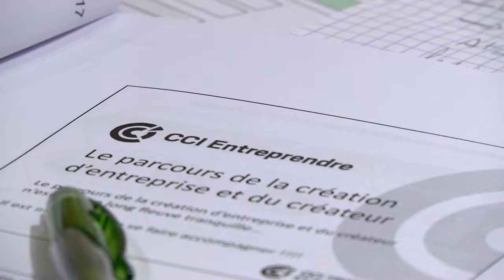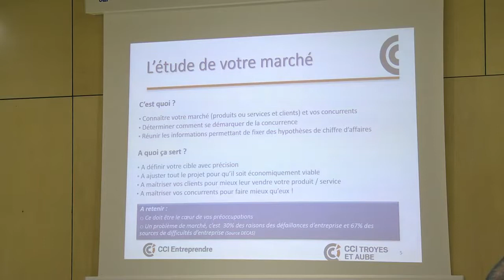Canal 32 - CCI et création d'entreprise - novembre 2017